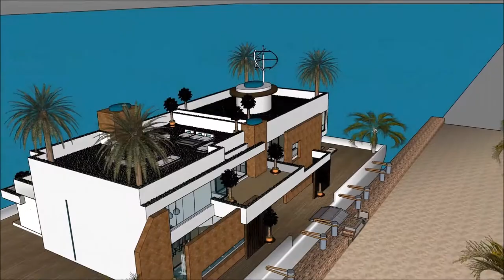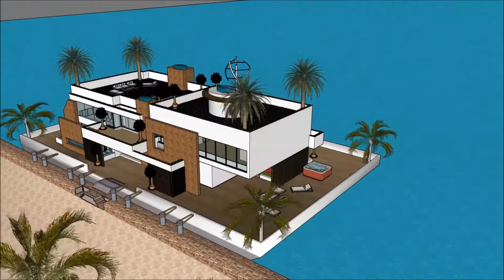luksusowa rezydencja sprzedam polska willa czy rezydencja rezydencja artystyczna maślicka luksusowe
The floating house villa houseboatzania launching an innovative high-end luxury yacht floating house villa mansion home design potentially as a display of exhibition of the luksusowa rezydencja sprzedam polska willa czy rezydencja rezydencja artystyczna maślicka luksusowe .

The collection of the Floating house villa houseboatzania concept luksusowa rezydencja sprzedam polska willa czy rezydencja rezydencja artystyczna maślicka luksusowe  consists of high luxury and architectural art pieces in minimalism combined with living on the waterfront of the harbour.

The floating house villa mansion yacht design has the basis to sustain living with high standards and contemporary structural luksusowa rezydencja sprzedam polska willa czy rezydencja rezydencja artystyczna maślicka luksusowe  with numerous of prospects for excessive living and celebrating the desire of life worldwide: